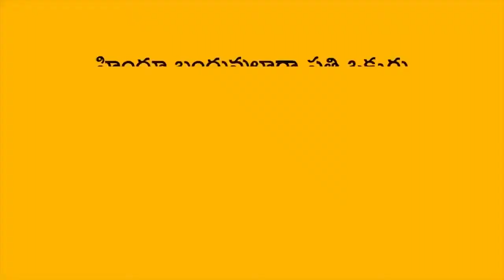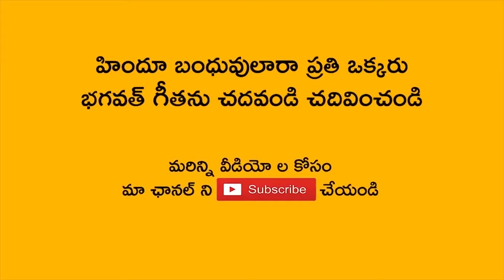ఈ శివలింగాలకు నీటికి ఉన్న మహిమను వీడియో ద్వారా చూసి తరించుకోండి | VEDA BHOOMI